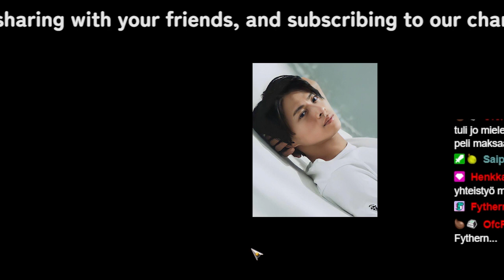【平野紫耀】滝沢秀明の野望とジャニーズの未来：2Bの勢力拡大と平野紫耀・神宮寺勇太の新たなスタート